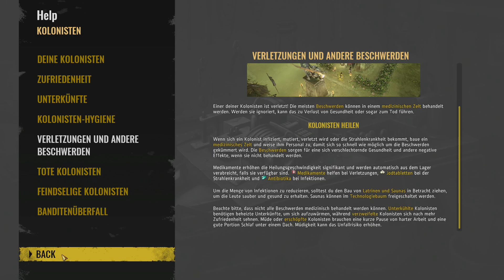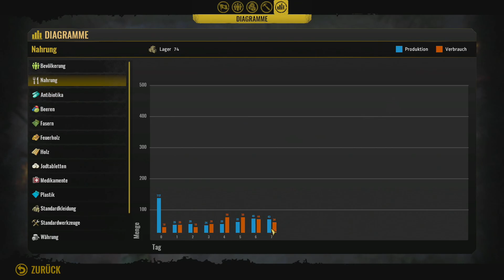Let's Play Surviving the Aftermath Release #3 | Die Bestie im Inneren | gameplay deutsch tutorial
Sorge in der Postapokalypse für das Überleben und Gedeihen deiner Kolonie! Ressourcen sind rar, aber es bieten sich auch neue Chancen. Errichte eine katastrophensichere Kolonie, schütze deine Kolonisten und zivilisiere eine verwüstete Welt!

🎮 UNSER SPIEL 🎮
         ► Surviving the Aftermath
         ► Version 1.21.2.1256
         ► Mods Keine